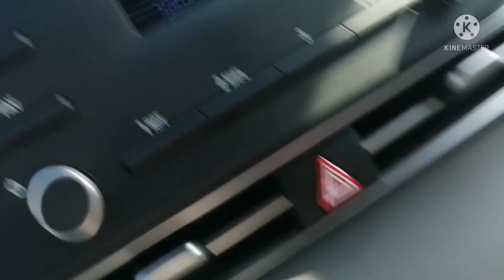ksa JED area name kelo 2 to kelo 8 i 🙄🚗🚗🚗🚗🚗🚗🙄🙄🚗🚗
Area name kelo 2 to kelo 8 in saudi arabia JED
Assalam o alaikom to all friends. This video only for the entertainment